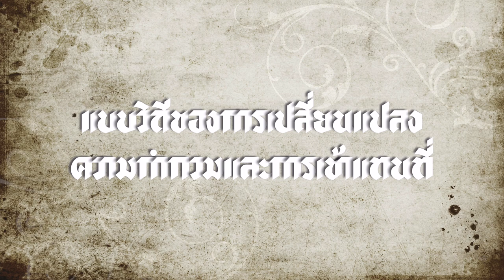[Book:หนังสือ] Siam Mapped; กำเนิดสยามจากแผนที่ {Ep. 2.6} Iธงชัย วินิจจะกูล เขียน I read by SQ